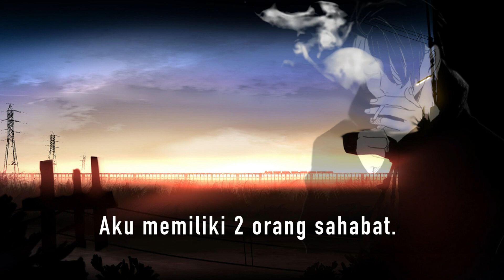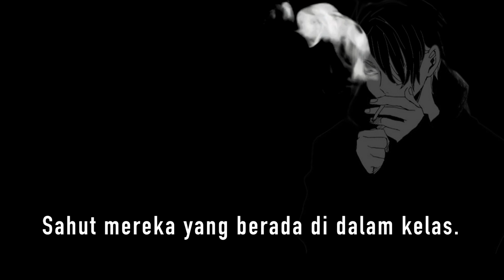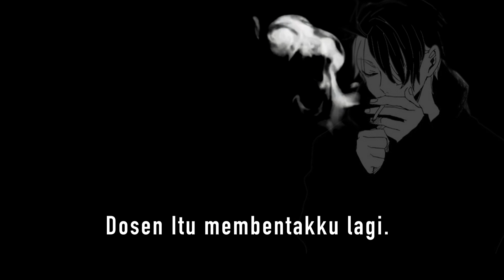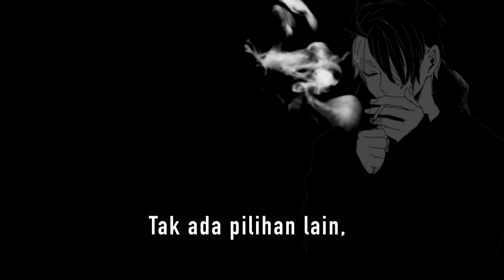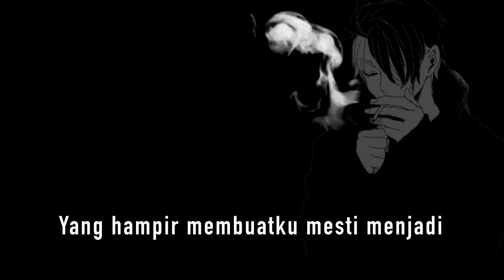Pelacur pelacur Intelektual _ Episode 01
Story of Sky _ Episode 01